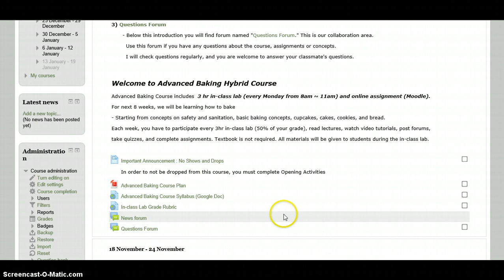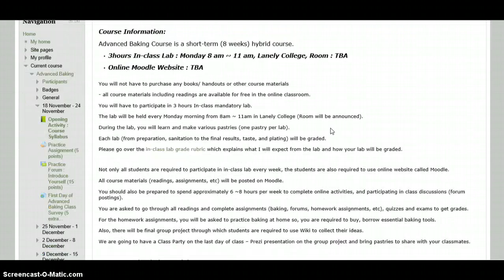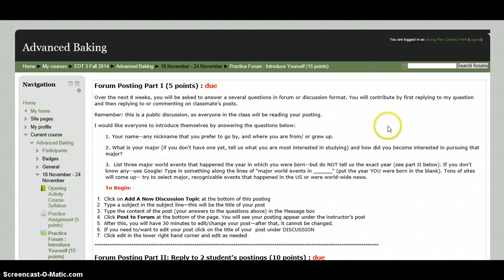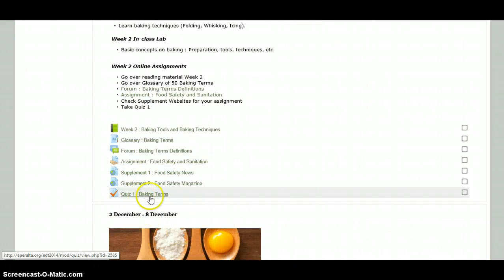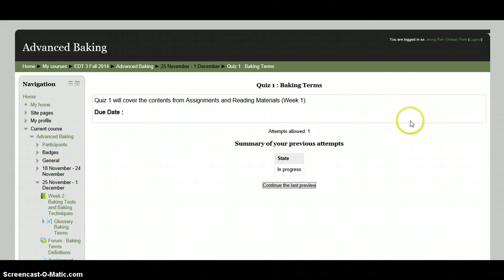Advanced Baking Course Orientation Video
Advanced Baking Hybrid Course Orientation Video.